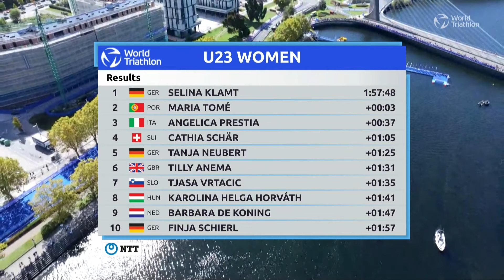2023 World Triathlon U23 Women's World Championships Highlights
Germany’s Selina Klamt was crowned the 2023 Women’s U23 World Champion after a thrilling final lap showdown against Maria Tome of Portugal.The two had been locked together for much of the 10km run with Angelica Prestia (ITA) and Cathia Schar (SUI) before pulling clear late on. Schar was dropped after a huge earlier effort on the bike took its toll, and then Prestia followed. Tome was camped on Klamt’s shoulder for the last 2.5km but could never find the reserved to pass, Klamt taking the tape and a brilliant win. Replay the race on-demand over on TriathlonLive.tv